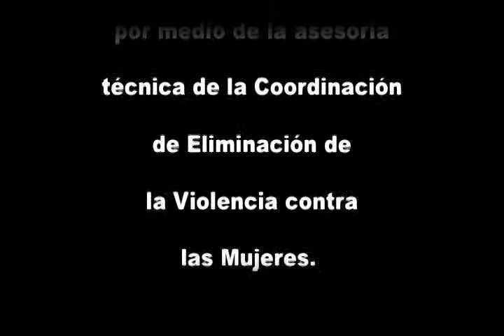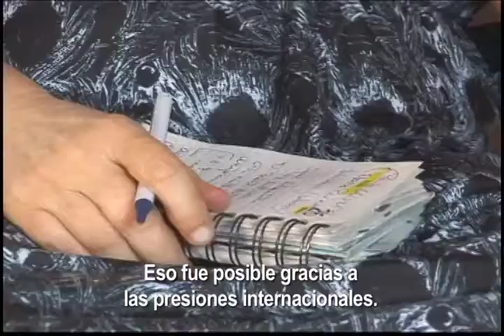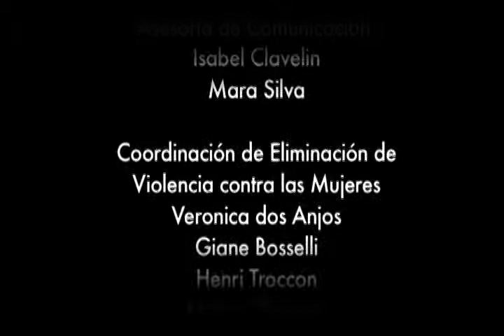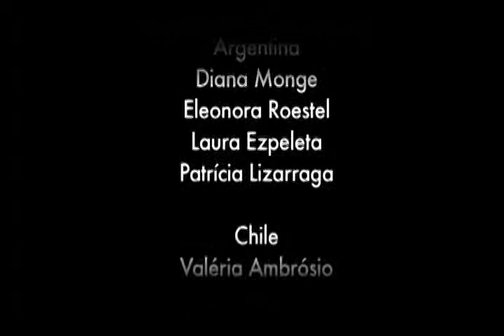Dar la voz a las mujeres: Violencia contra las Mujeres en Cono Sur (Parte 5)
Una co-producción de TV Brasil Internacional y de ONU Mujeres, esta serie de cinco partes retrata los desafíos que las mujeres enfrentan para poner fin a la violencia en los hogares y en las calles de la región del Cono Sur. Aporta diferentes miradas acerca de los esfuerzos en curso para hacer que las ciudades sean más seguras para las mujeres y asesoría técnica sobre cómo combatir el problema. Esta serie fue exhibida en la TV Brasil Internacional y TV Brasil (TV abierta) por motivo del 100º Día Internacional de la Mujer.

(Productores: TV Brasil Internacional, ONU Muljeres; Fecha de realización: Marzo 2011; Idiomas: Portugués con subtítulos en Español. Disponible en Portugués, Español e Inglés)